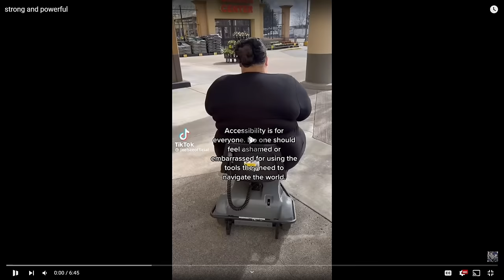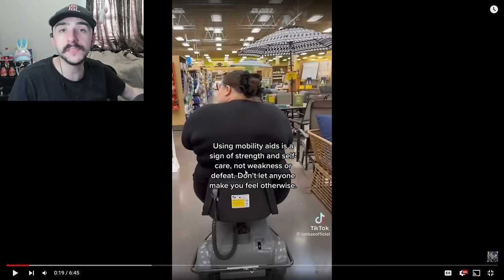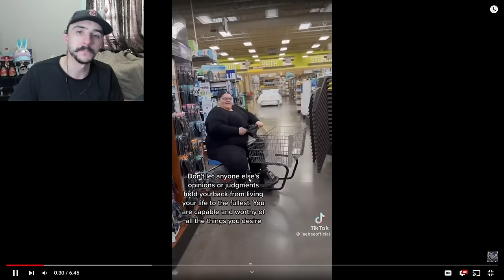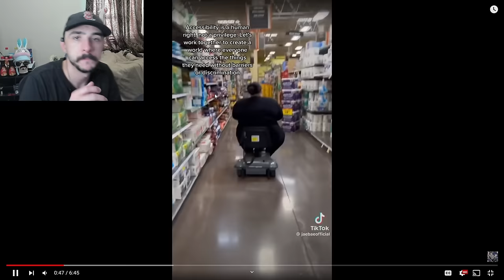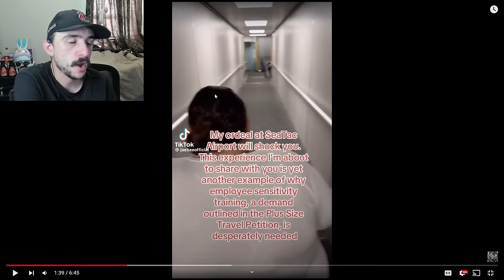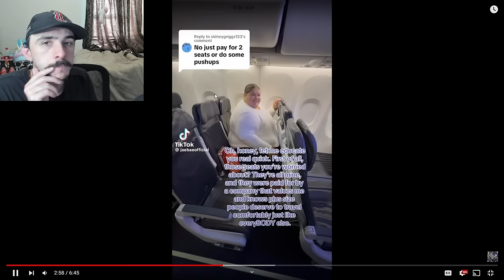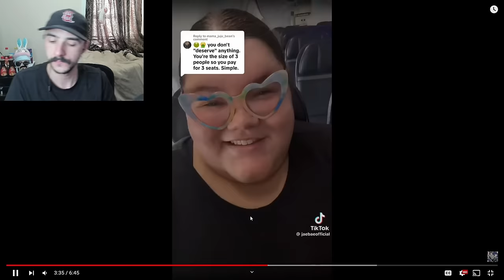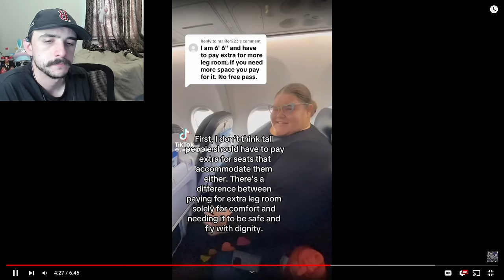She's Unable To Fit In Her Seat And Thinks You Should Give Her Yours